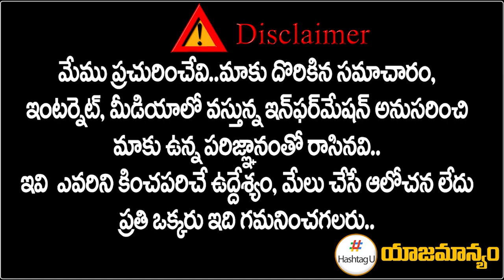చిరంజీవి ఎఫెక్ట్.. కూటమి వైపు కాపులు || megastar Chiranjeevi Effect on YCP || AP Election | HashtagU